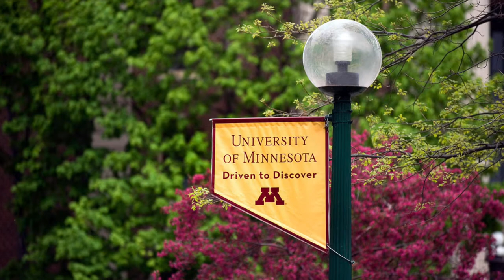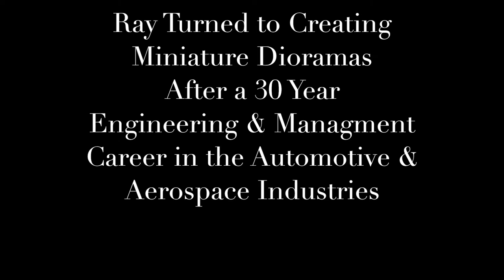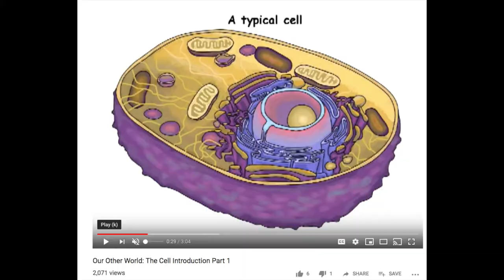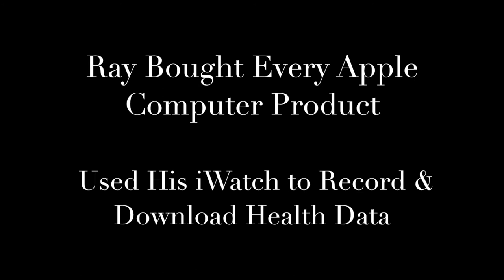Ray C Anderson of California Celebration of 100th Birthdate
Ray C. Anderson of California would have celebrated his 100th birthday on February 26, 2019.  He unexpectedly passed away in 2018, just shy of his 100th birthday.

This video is to showcase his mechanical and creative genius in various endeavors including one finest restorations of a rare 1926 Grand Prix racing Bugatti, building a miniature steam locomotive for use in Los Angeles' Griffith Park, and becoming honored as a Grand Master of the Model Figures Collectors of America.  He was renowned for his dioramas and wrote one book and several articles about his techniques.

In his later years, Ray turned his attention to digital technology and applied his creative skills to creating family history projects and instructional YouTube videos about biology.

Ray was always an early adopter of new technology, embracing every new Apple product and new software. He learned every new piece of technology, including the iPad Pro and iWatch in his later years.  His last project, at age 99, was remote-controlled, helium-filled sharks and clown fish. He thought it was entertaining for residents at his assistant - living residence.

His plan was to have the 7 sharks and clown fish fly around for his 100th birthday.  We all expected that he would pass the 100 year mark.  Sadly, he missed his 100th birthday by a couple months when he unexpectedly passed away.

More Bio:

Ray was born in Minneapolis, MN and graduated from Roosevelt High School and the University of Minnesota with a degree in Mechanical Engineering.  His mechanical and creative genius was evident early in life, fostered by his creative mother who also served as a Boy Scout Den Mother.  The experiences of that group are legendary.

In high school, Ray created a General Motors Fisher Body Coach which is a magnificent piece of work.  Later, he helped his brother Glenn Anderson restore a 1913 Reo antique car.

Ray began his career as a mechanical engineer in the automotive industry.  After working in Milwaukee, WI, he moved to South Pasadena, and then to Manhattan Beach, where he worked in the aerospace industry. As a lifelong bachelor, his creative pursuits flourished.

He did a complete restoration of a rare 1926 T37 Grand Prix Bugatti, a French racing car.  It was one of only 300 built in the world. His restoration is considered the finest restoration of a Bugatti.  Ray purchased the car from Otto Zipper of California.  After restoration, Ray eventually sold the Bugatti. At one time, it was purchased by the grandson of President Calvin Coolidge.  It is now owned by Rick Rawlins of California who still displays and drives the car.

For his next big project, Ray built a miniature steam locomotive and operated it on the special tracks at the famous Griffith Park in Los Angeles.

Perhaps his greatest achievement, besides the restoration of the Bugatti, is his prolific work as one of the grandfathers of military miniatures, dioramas, and modeling of miniature figures.  He received the Grand Master award multiple times at the Model Figure Collectors of America.  His work was featured in a documentary film about his dioramas.  In addition, Ray wrote a book and published several articles about his modeling techniques and dioramas.

Ray's life was a life well lived as a creative and mechanical genius. He was also a man who gave his nieces and nephews unique gifts such as quarter-midget race cars, a log cabin for the back yard, a trampoline, and a Yard-Bird, a hand-operated train and train track. He generously gave his niece Apple technology devices for use in her schools. Even more unique, he shipped his large metal lathe to his nephew's wife in Minneapolis.